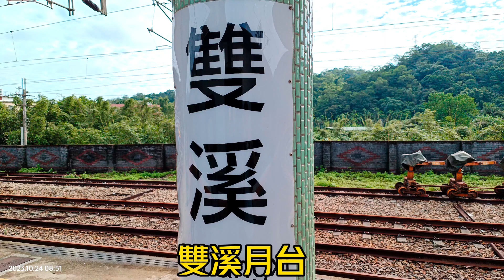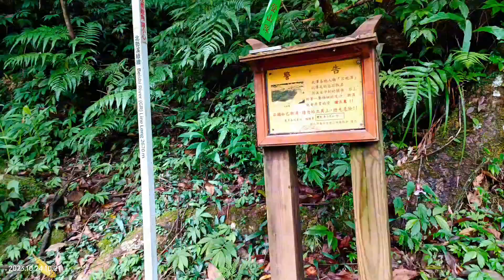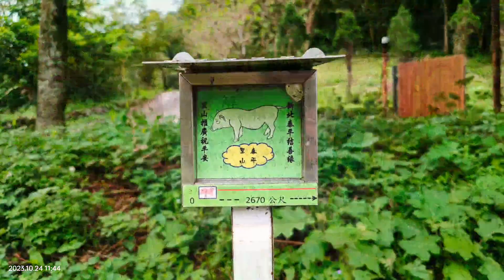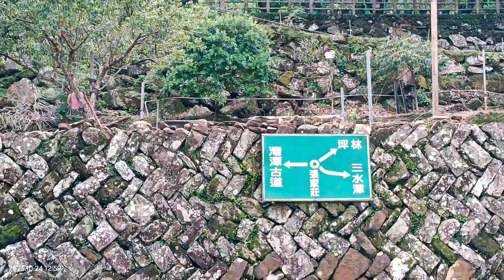淡蘭中路-北勢溪古道+灣潭古道連走 2023/10/24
831爬山趣之淡蘭古道系列

路線：
雙溪火車站-計程車共乘-北勢溪古道料角坑登山口-北勢溪古道終點-三水潭 雙溪口福德宮(休息午餐分，有廁所，可補水)-灣潭古道-計程車共乘-雙溪火車站，全程約10公里

交通：
雙溪車站-北勢溪古道登山口：計程車共乘（$680/1-4人一車）
回程
灣潭古道公車站牌-雙溪車站：計程車共乘（$880/1-4人一車）